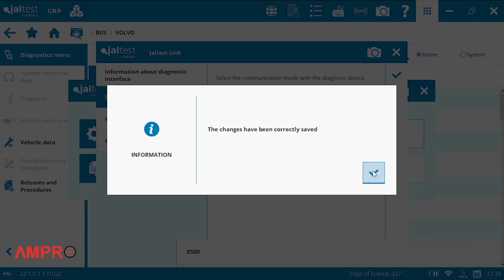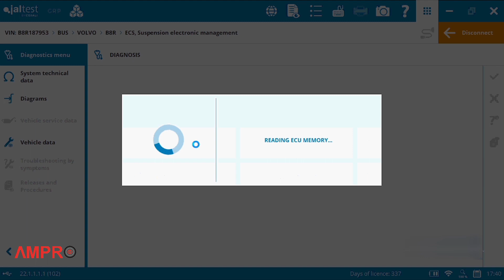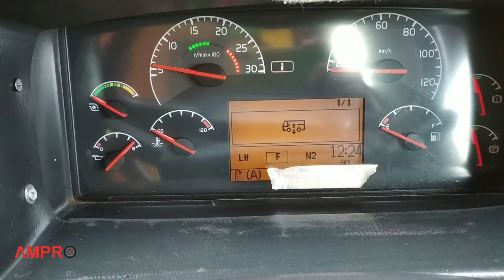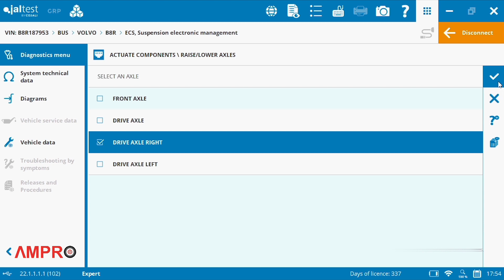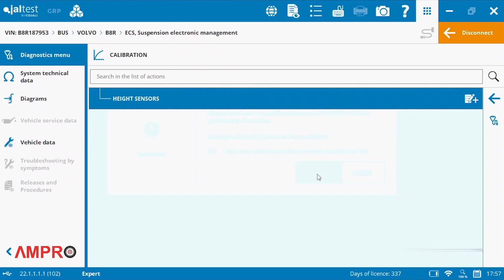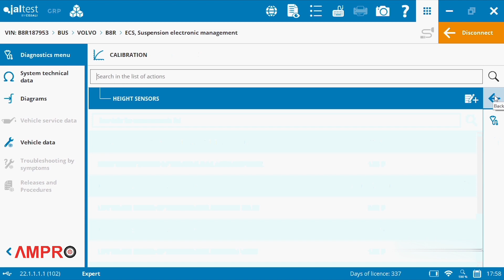Volvo B8R Height Calibration with Jaltest India Scanner Kit V9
In this video, we are Explain how to perform Height Calibration with Jaltest India kit V9

Welcome to Ampro Testing Machines! We look forward to working with you.